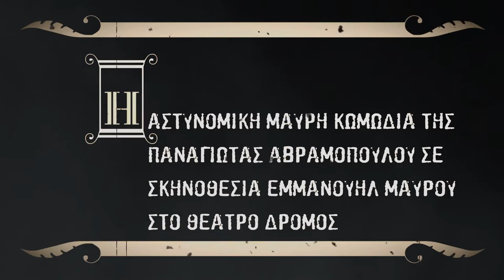ΠΑΛΕΡΜΟ | Π. ΑΒΡΑΜΟΠΟΥΛΟΥ | ΘΕΑΤΡΟ ΔΡΟΜΟΣ | OFFICIAL TRAILER | SEASON 2021 - 2022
❤ ΠΡΕΜΙΕΡΑ: 22/10/2021 ❤ Μέχρι 15 Ιαν 2022
ΘΕΑΤΡΟ ΔΡΟΜΟΣ
Αγίου Μελετίου - 25 & Κυκλάδων, Κυψέλη, Αθήνα, Tηλ. 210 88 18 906
Εισιτήρια: viva.gr και στο Ταμείο του Θεάτρου ΔΡΟΜΟΣ

Η Θεατρική Ομάδα ΜΗΔΕΙΑ παρουσιάζει:
👑 "ΠΑΛΕΡΜΟ" 👑

Πέντε άνθρωποι καλούνται να παίξουν ένα παιχνίδι μυστηρίου, δολοπλοκίας, γέλιου, συμπόνιας, ψέματος και αλήθειας για να ανακαλύψουν τη λύση της μυστήριας εξαφάνισης του Αντρέα Τερζίδη ή και ποιος ξέρει, της δολοφονίας του.

Σκηνοθεσία: Εμμανουήλ Γ. Μαύρος
Συγγραφέας: Παναγιώτα Αβραμοπούλου

Παίζουν (με αλφαβητικά σειρά):
Παναγιώτα Αβραμοπούλου, Γιάννης Αποστολίδης, Ηρα Δαμίγου, Νεκτάριος Καλαητζάκης, Λίλη Τέγου

Μουσική: Ρεβάνς
Φωτισμοί: Πάνος Μπέσης
Σκηνικά: Ρένα Σανταμούρη
Κουστούμια:
Ψιμυθιολόγος: Γιώτα Κουτσάφτη
Video Post Production Trailer: Μανόλης Πετρής
Σκηνοθέτης Trailer: Εμμανουήλ Γ. Μαύρος
Παραγωγή: Medea Pictures
Ημερομηνίες Παραστάσεων:
Πρεμιέρα 22/10/2021 έως τις 15/01/2022

About Medea Pictures:
Our team takes over everything, from an idea and concept development to realization and final production. We can give the advantage to your artistic endeavors or if you’re a client, we can give you advantage to your business.

Σχετικά με την Medea Pictures:
Η Medea Pictures αποτελεί μια αμκε που δημιουργήθηκε από την εμφανή ανάγκη της εγχώριας καλλιτεχνικής παραγωγής για προβολή και ανάδειξη αξιόλογων θεατρικών παραστάσεων και κινηματογραφικών έργων νέων καλλιτεχνών από ανθρώπους που διαθέτουν ταλέντο και όρεξη για δημιουργία, αλλά στερούνται τα απαραίτητα επικοινωνιακά και πρακτικά εργαλεία για να στηρίξουν τη δουλειά τους.
Σκοπός της είναι η στήριξη και προαγωγή της σύγχρονης ελληνικής θεατρικής παραγωγής, τα ποιοτικά κινηματογραφικά έργα με άξονες την καινοτομία, τον πειραματισμό και τη δημιουργικότητα καθώς και η ποιοτική παραγωγή και εκμετάλλευση περιεχομένου (Image & Video) για το διαδίκτυο.